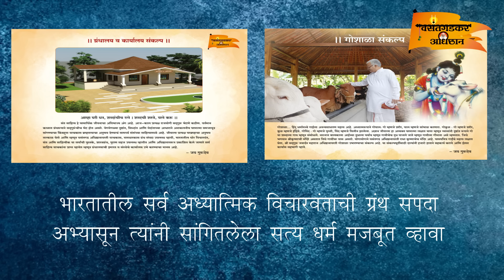ज्ञान गिळोनी गावा गोविंदू गा...बाळकृष्ण दादा वसंतगडकर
राम कृष्ण हरी... महाराष्ट्र आणि महाराष्ट्र बाहेरील सर्व हरिभक्त यांच्या चरणी साष्टांग प्रणिपात तीर्थक्षेत्र वसंतगड या ठिकाणी बाळकृष्ण दादांच्या संकल्पनेतून साकार होत असलेले भव्य दिव्य कृष्ण मंदिर आणि अनाहत ध्यान केंद्र उभारत आहोत. त्याचबरोबर अखंड अन्नछत्र साधक निवास कुटीर ध्यान बगीचा अशा विविध, वास्तु निर्मितीसाठी सर्वांनी मुक्तहस्ताने भरभरून या ईश्वरी कार्यास दानधर्म करावा हे आपल्या चरणी प्रार्थना.. देणगी देण्यासाठी खाली आम्ही आपणास बँक डिटेल्स देत आहोत...
श्री सद्गुरू जनार्दन महाराज विश्वस्त संस्था
कॅनरा बँक वसंतगड
IFSC-CNRB0004512
AC NO.120001191362
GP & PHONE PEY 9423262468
vasantgadkarofficial
हेड फोन लाऊन कीर्तन ऐकल्यास श्रवण सुखाचा आनंद घेता येईल.किर्तन मर्यादा,शुभ्र पोशाख,उत्तम ध्वनी व्यवस्था,आध्यात्मिक निरुपण,साम्प्रदायिक चाली,भक्ति आणि ज्ञान या सर्वंचा संगम म्हणजे दादांचे कीर्तन...